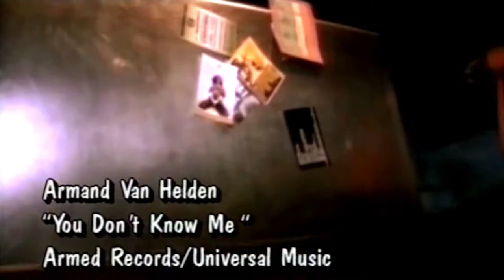Armand Van Helden - You Don´t Know Me - HD